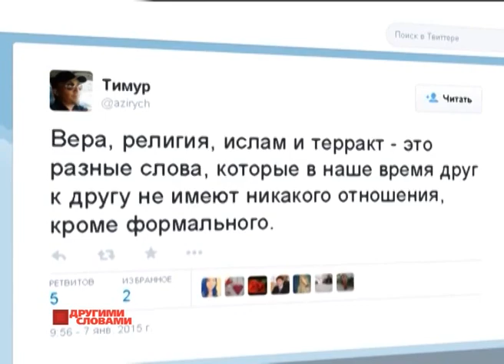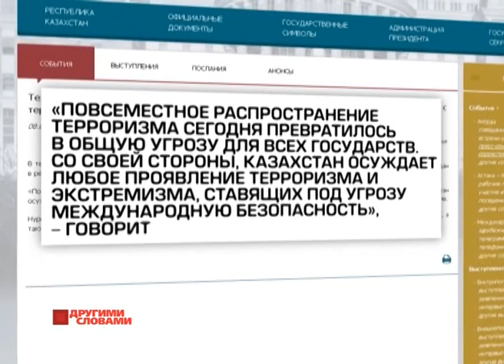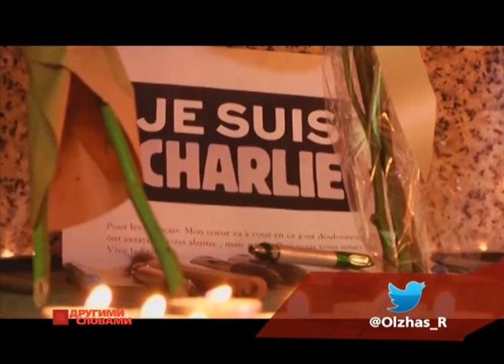Взрыв в Париже - хроника теракта - сюжет Другими словами 10.01.15